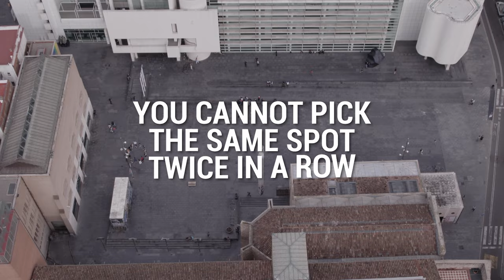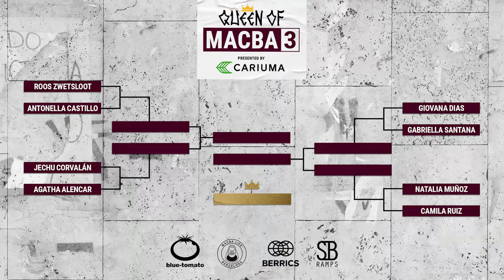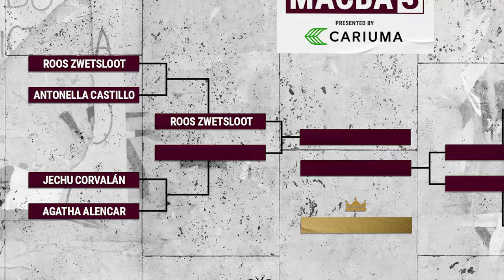Queen of MACBA 3: Roos Zwetsloot Vs. Antonella Castillo - Round 1: Presented By Cariuma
Olympian team rider from the Netherlands Roos Zwetsloot competes against the Barcelona native Antonella Castillo in the first game of Queen of MACBA 3 presented by Cariuma with additional support from Blue Tomato, Macba Life, and SB Ramps.

Learn more about one of the most iconic spots of all time, and see why people from all over the world make it a desired destination, in our Skate Register video we did with Bastien Salabanzi